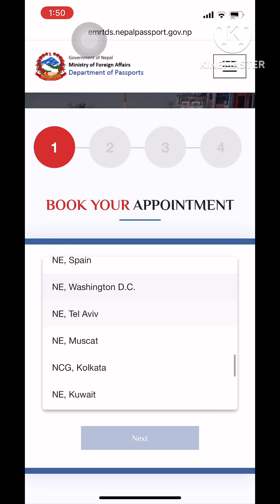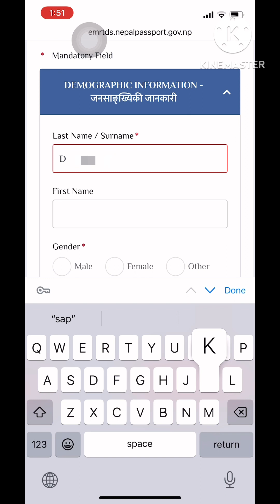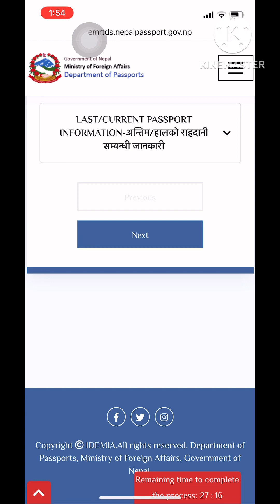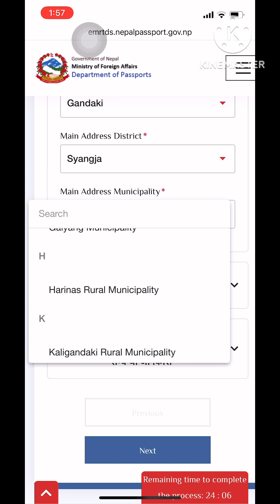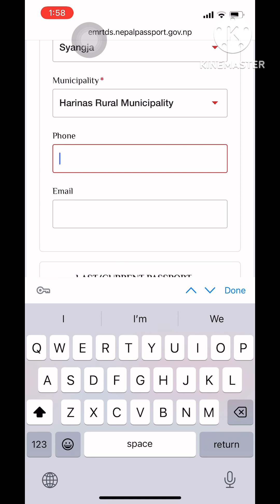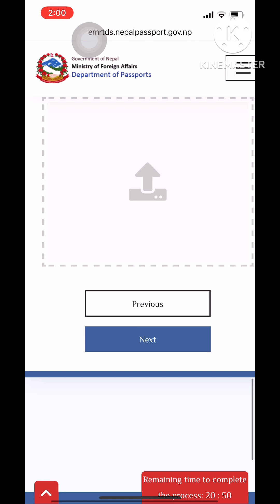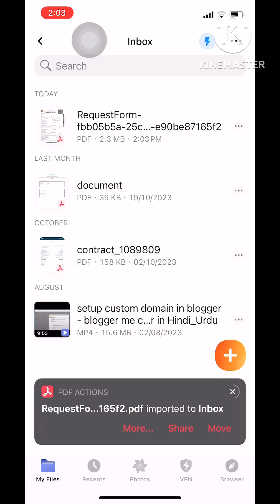How to fill up pre-enrollment passport, Nepal | पासपोर्त नविकरन गर्न मोवाइल बात कसरि फारम भर्ने...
How to fill up pre-enrollment passport, Nepal | पासपोर्त नविकरन गर्न मोवाइल बात कसरि भर्ने ...

जुनसुकै ठाऊवात पनी आफ्नै मोवाइल वात सजिलै फार्म भर्न सकिन्छ, तलको लिङ्क प्रयोग गरि स्तेप/स्तेप गरि भर्दै फोतोहरु उप्लोद गर्नुहोस...